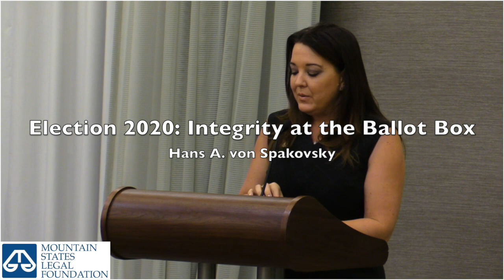Election 2020: Integrity at the Ballot Box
In a high-stakes election year, a national pandemic made protecting the integrity of the voting process a hotter topic than ever. Keynote speaker Hans A. von Spakovsky of the Heritage Foundation speaks about critical issues surrounding the election.

About MSLF:

Mountain States Legal Foundation is a non-profit law firm based in the American West. We go to court to fight for your constitutional rights. Your freedom is under attack. To learn what you can do to fight back, visit: